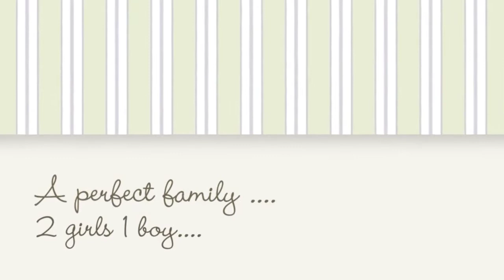Newborn Triplets Portrait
A sneek peek from a newborn triplets portrait session